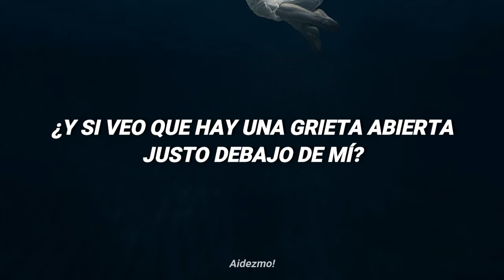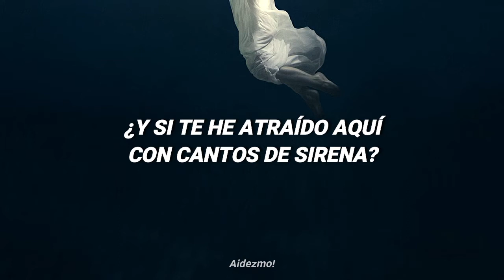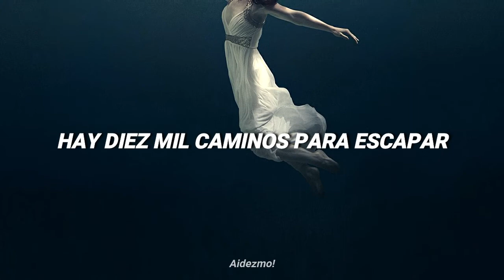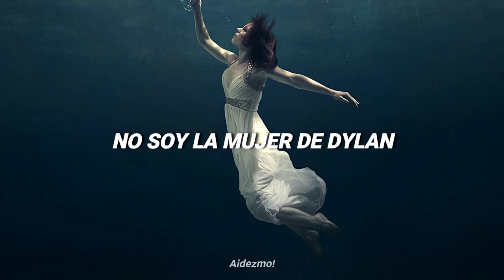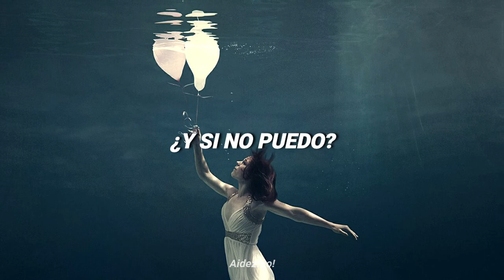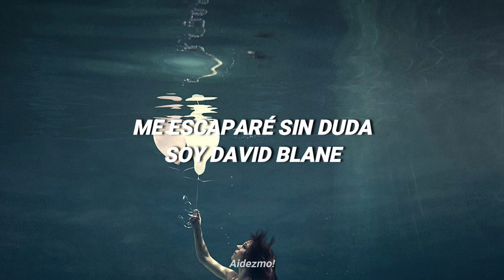Wolf Larsen - If I Be Wrong (Traducida al Español)